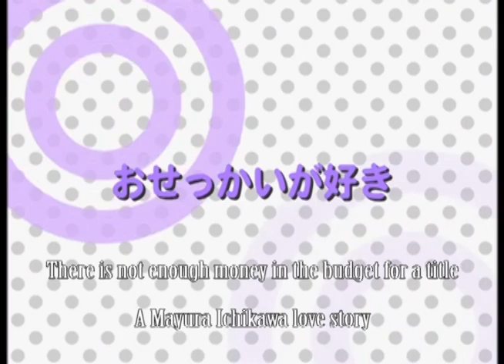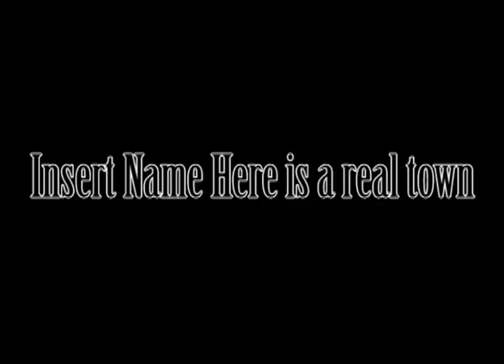Best Student Council Abridged - Episode 6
"There is not enough money in the budget for a title: A Mayura Ichikawa Love Story"

and Puc-chan owes Rein 5 dollars.

Cast List:
YoshinoVA as Mayura Ichikawa, Puc-chan, Cyndi Manabe, Shimon's friend #1
Iceswolf25 as Kuon Ginga, Rein Tsunimoto, and Kaori Izumi
TheMasterEddo as Rino Rando and Nanaho Kinjo
Mrs_Malfoy22 as Kanade Jinguuji
OreimoAbridgedSeries (Now OreimoZombieAbridged) as Seina Katsura and Sayuri Hida
FanimeGrrr13 as Kotoha Kutsugi

Very Special Guests:
Newkidaye as Shimon Kurasu
Fireemblem237 as Shimon's friend #2

Best Student Council is owned by Konami, JC Staff, and Yoshiaki Iwasaki. KHII instrumental's are owned by Yoko Shimomura.